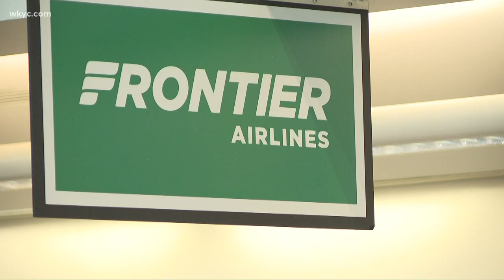Ohio’s first self-driving shuttle is now open in Columbus